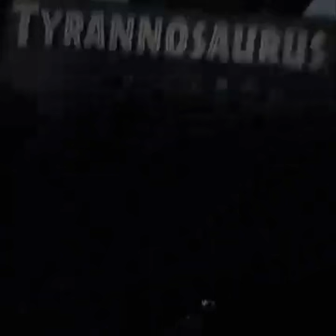Jurassic World Universal Studios Hollywood California. Jurassic World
Universal Studios  Hollywood California. Jurassic World 🦕
Any dinosaur lover's dream!